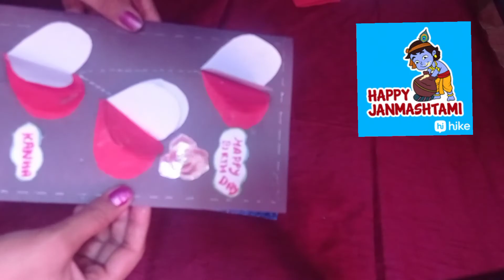BIRTHDAY CARD FOR JANMASHTAMI SPECIAL ❤️❤️❤️❤️card